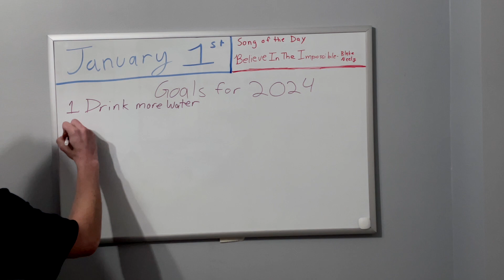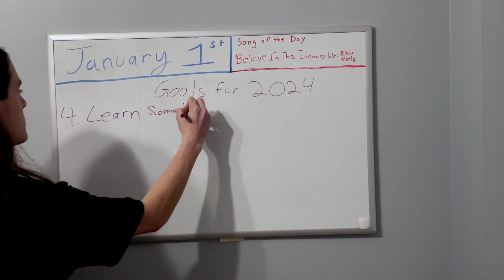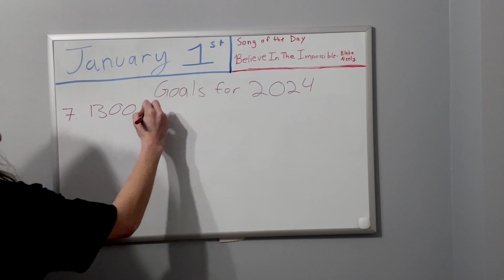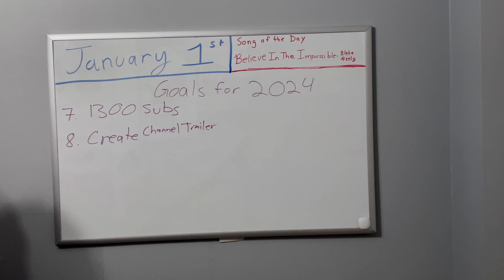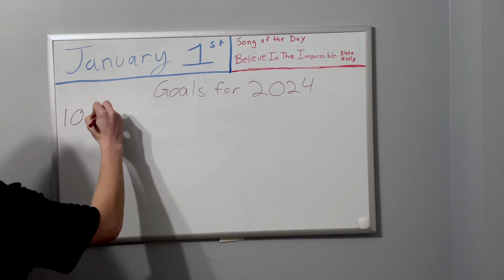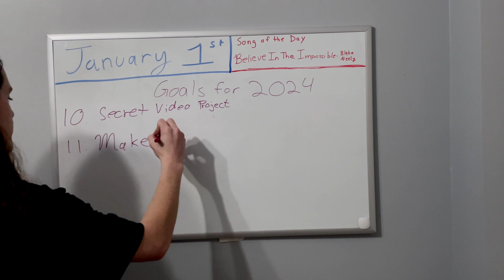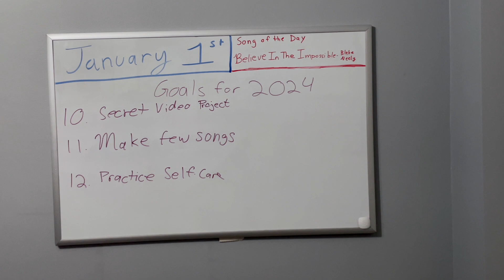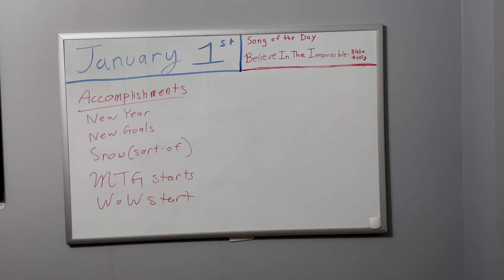Positive Life | Ep. 366 | Goals For 2024